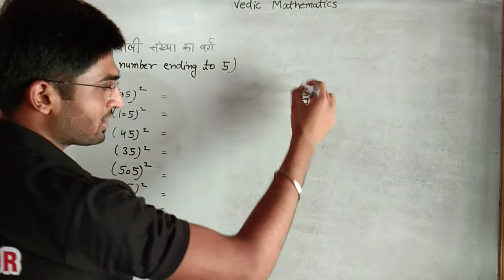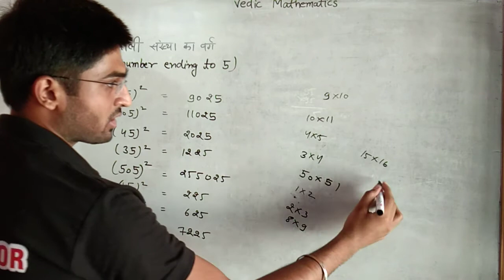How to find square in 10 second | Vedic math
In this lecture series we will learn vedic maths.
This will give you idea  to do big calculations in seconds.

Keep learning
@Math Mavens